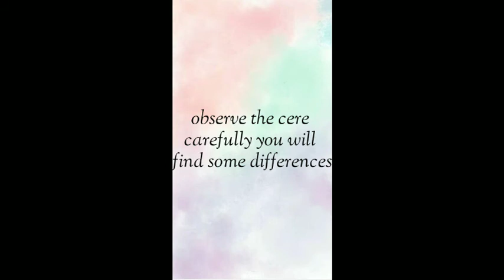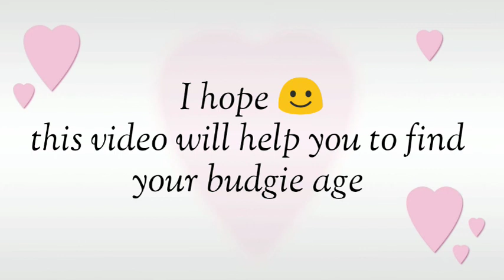how to know your budgie age ? what is your budgie age ?🤔